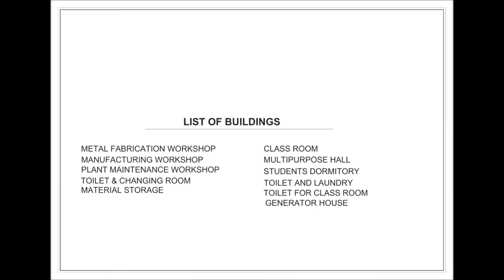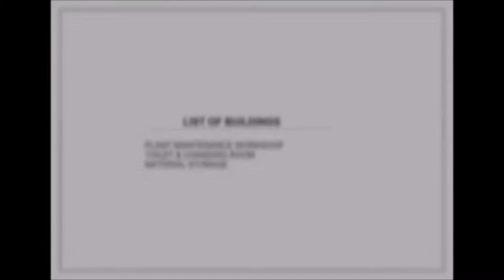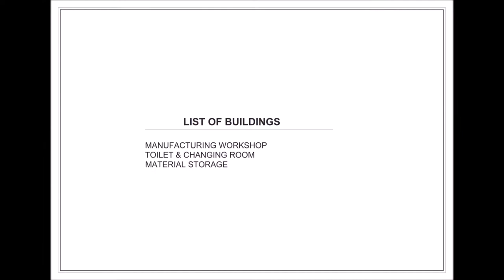Artistic Impression UTC Bushenyi and VTI Civil works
The Ministry of Education and Sports is implementing the Uganda Skills Development Project (USDP) with funding from the WorldBank. Through this project, 4 colleges are being turned into Centers of Excellence. Alongside this are 12 Vocational Training Institutions that have been networked with the colleges for upgrade. The USDP is improving TVET curricula to international standards, training instructors, and providing new infrastructure as well as facilitating infrastructural upgrades at these Institutions.

This video is the artistic impression of the new structures that are being constructed at UTC Bushenyi, Karera VTI, Nyamitanga VTI, and Lake Katwe VTI